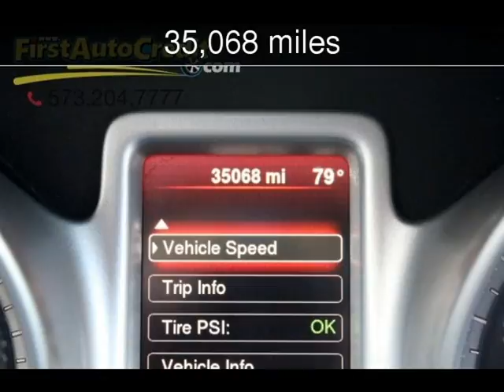2014 Dodge Journey SE Used Cars - Jackson ,MO - 2017-08-01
See more details about this used car This 2014 Dodge Journey SE with 35,068 miles is for sale at First Auto Credit.